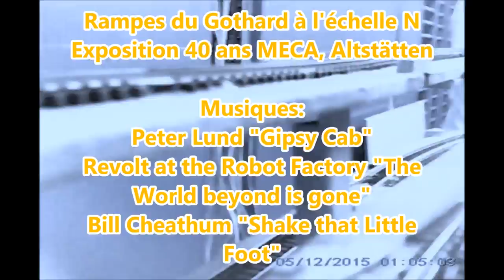Voyage en cabine - le Gothard en N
Voyage en cabine sur notre réseau d'exposition des rampes du Gothard en N, lors de l'exposition des 40 ans du club de modélisme d'Altstätten